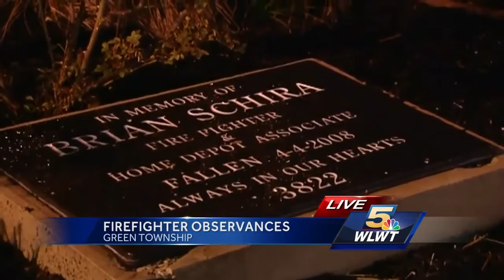Observances held for Colerain firefighters killed in 2008 fire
Brian Shira and Robin Broxterman were fighting fire when a floor collapsed